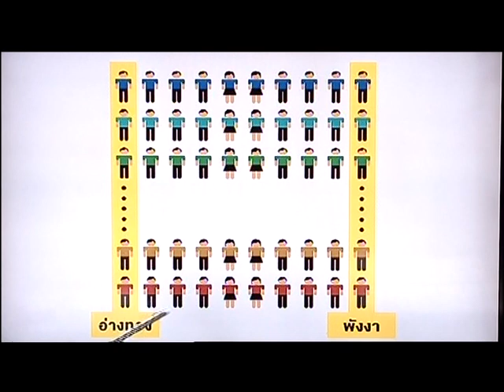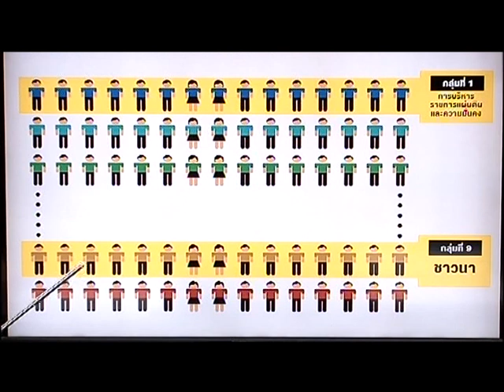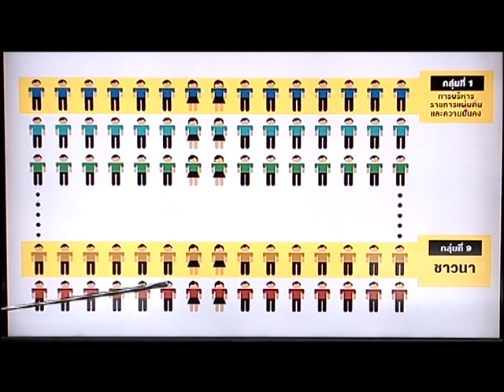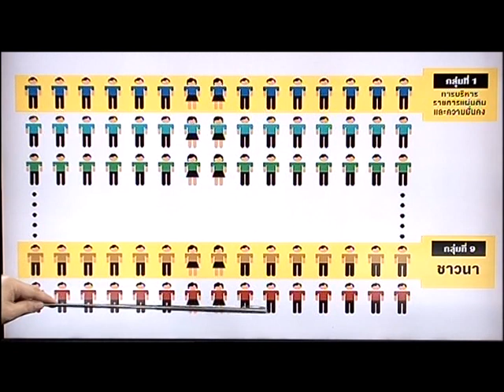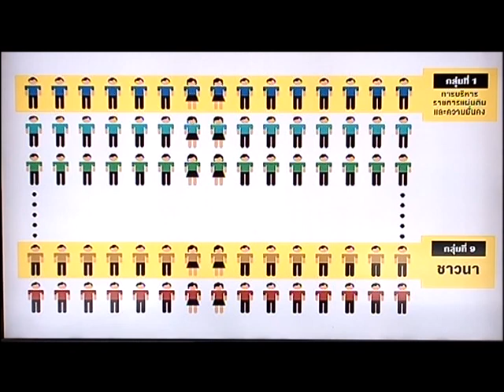ถอนพิษ 03 02 61 วุฒิสภามาอย่างไร ? เพื่อใคร ?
ร่างพระราชบัญญัติประกอบรัฐธรรมนูญว่าด้วยการได้มาซึ่งสมาชิกวุฒิสภา ได้ผ่านสภานิติบัญญัติแห่งชาติแล้ว โดยที่วุฒิสภาจะประกอบไปด้วยสมาชิก 200 คนมี 2 ประเภท คือ ประเภทให้คนสมัครทั่วไป และประเภทองค์กรวิชาชีพที่เป็นนิติบุคคลเป็นผู้เลือก  โดยทั้งสองประเภทนี้ได้เปลี่ยนวิธีการเลือกจากเดิมที่คณะกรรมการร่างรัฐธรรมนูญ หรือ กรธ.เคยให้เลือกไขว้   มาเป็นการเลือกกันเองในกลุ่มสังคมอาชีพ  และลดกลุ่มอาชีพลงเหลือเพียง 10 กลุ่ม
ปมปัญหาจึงมีอยู่ว่า  สมาชิกวุฒิสภาในประเทศไทย ดูจะยังมีความสับสน และมีปัญหาในแนวคิดที่ไม่ลงตัว เพราะเคยมีมาแล้วหลายรูปแบบตั้งแต่ การแต่งตั้งโดยผู้มีอำนาจ  การเลือกตั้งจากประชาชนในพื้นที่   การผสมผสานที่มาจากการเลือกตั้งครึ่งหนึ่ง สรรหาอีกครึ่งหนึ่ง  และในครั้งล่าสุดนี้ที่เป็นการเลือกกันเองในหมู่ผู้สมัครในแต่ละกลุ่มอาชีพ สุดท้ายแล้วเราจะได้สมาชิกวุฒิสภาในลักษณะอย่างไร และจะสามารถทำหน้าที่ได้ตามความต้องการของประชาชนหรือไม่  เราจะมาถอนพิษเรื่องนี้กัน
จากกรณีที่ ดร.พิชาย รัตนดิลก ณ ภูเก็ต คณบดีคณะพัฒนาสังคมและสิ่งแวดล้อม สถาบันบัณฑิตพัฒนบริหารศาสตร์ หรือ นิด้า  ได้โพสต์เฟซบุ๊ก เตือน คสช.ไว้ บางส่วนบางตอน ว่าปัจจุบันนี้ ความนิยมในตัวหัวหน้าคณะรัฐประหารนั้นตกต่ำลงอย่างต่อเนื่อง เนื่องจากรัฐบาลภายใต้การนำของ คสช. ไม่อาจทำให้วาทกรรมที่ประกาศไว้เป็นความจริงขึ้นมาได้ ขณะเดียวกันก็ได้เสนอทางออกให้ คสช. ว่า ควรปรับเปลี่ยนยุทธศาสตร์ทางการเมืองใหม่ จาก “ยุทธศาสตร์การสืบทอดอำนาจการบริหาร” ไปสู่ “ยุทธศาสตร์การตรวจสอบทางการเมือง” ผ่านกลไกวุฒิสภา  พร้อมเสนอแนวทางให้หัวหน้า คสช. ประกาศว่าจะไม่เป็นนายกรัฐมนตรี หลังเลือกตั้ง  ไม่ตั้งพรรคนอมินี  พร้อมเร่งกฎหมาย ส.ส. ส.ว. อย่ายื้อการเลือกตั้ง และต้องคัดเลือก ส.ว.ที่มีความรู้ความสามารถ  มีความกล้าหาญทางจริยธรรม
ปมปัญหาจึงมีอยู่ว่า  สิ่งที่ ดร.พิชาย เสนอนั้น ช้าไปหรือไม่ในขณะที่ คสช.กำลังเดินอยู่ในทางหลายแพร่งที่จะต้องตัดสินใจว่า จะเดินไปข้างหน้าอย่างไรเพื่อทำภารกิจที่เคยสัญญาไว้  กับจะวางบทบาทตนเองเป็นอย่างไรในอนาคต   และสุดท้ายแล้ว คสช.จะมีทางเลือกอย่างไรได้บ้าง เราจะมาถอนพิษกัน